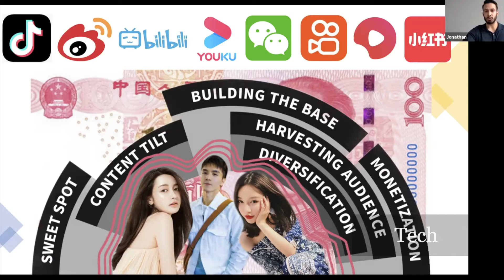WildChina Education - Virtual China Experiences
Our Digital Deep Dives allow classrooms to interact with China via our experts and one of a kind experiences. We take the often unseen side of China and showcase it virtually. Students walk away with a better understanding of Chinese history, culture, and business. Our one hour lessons can be customized for any size class or presentation, and we've worked with leading schools to ensure that our programming can fit any academic need or niche.

WildChina Education's virtual programs and classes provide an exciting alternative solution to connect students worldwide to explore what China has to offer. As technology advances and increases its capabilities, virtual learning appears to become the future of education!